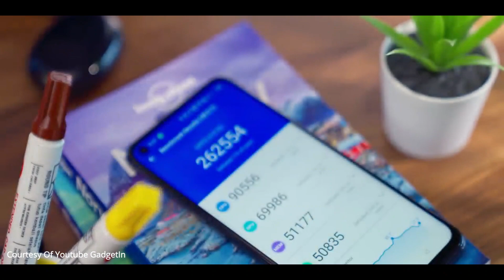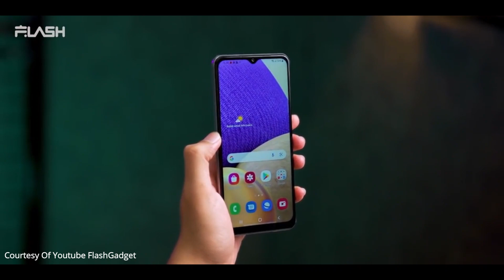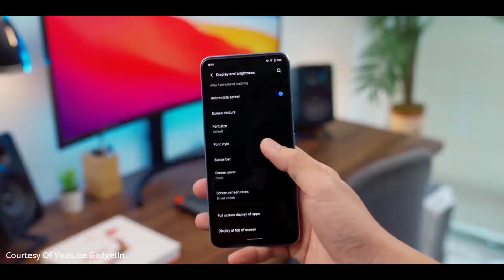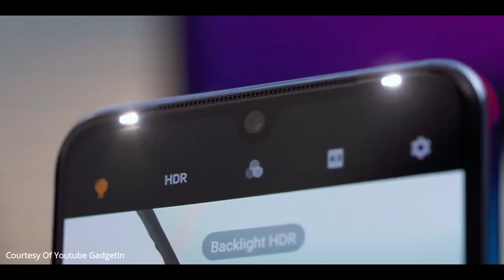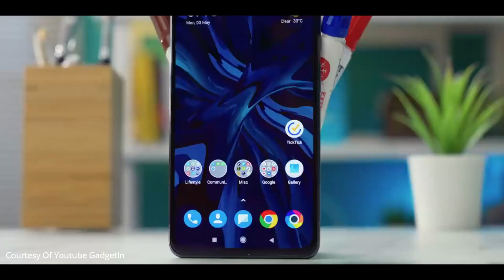REKOMENDASI HP 5G MULAI 3 JUTAAN RESMI INDONESIA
rekomendasi 5 hp 5g 3 jutaan resmi indonesia di tahun 2021